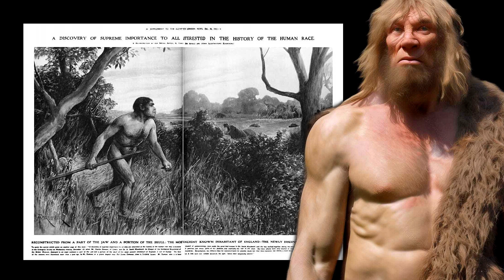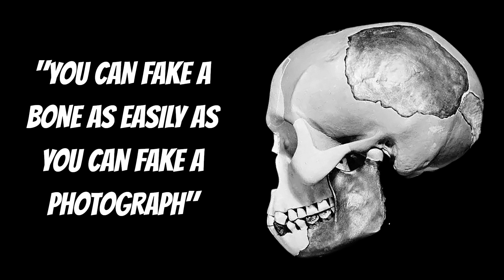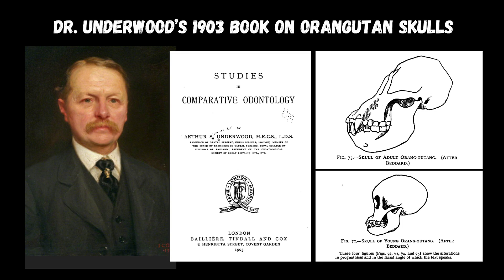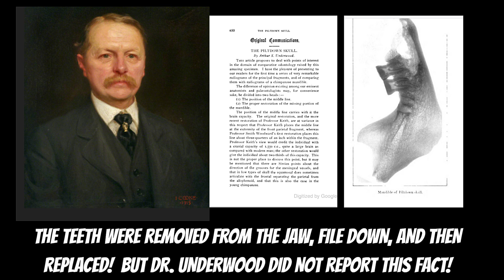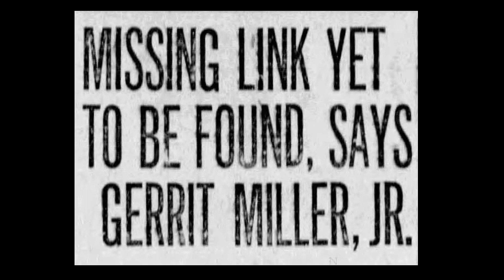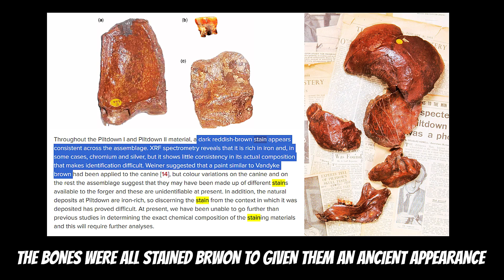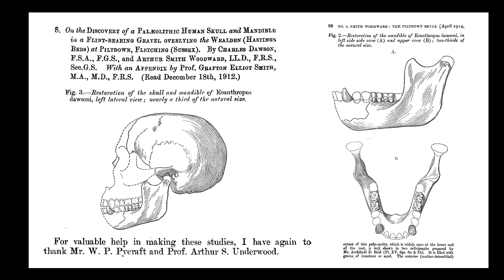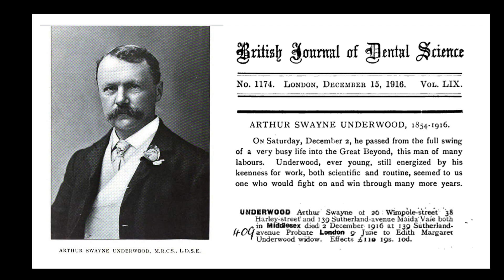Shocking Revelation: Top Archaeological Discovery of the Last Century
On December 18, 1912, scientists presented a skull and mandible, as well as other artifacts, to the British Geological Society.   The fossil was in fact an orangutan jawbone paired with a 500 year old modern human braincase. In fact, "Deliberate malice" could hardly have been more successful than the hazards of deposition in so breaking the fossils as to give free scope to individual judgment in  fitting the parts together.  As a result no less than three restorations of the skull were made,  while the canine tooth was assigned to both the right lower mandible and the left upper jaw. The estimates on the capacity of the braincase also ranged widely from 1,070 to 1,500 cubic centimeters, the American wrote.

CHAPTERS
0:00 A new Skull and Mandible from England
2:45  Paid Promotion - Incogni
4:15  A history of Deception
8:00 Who did it?